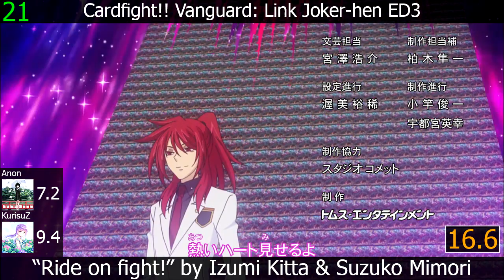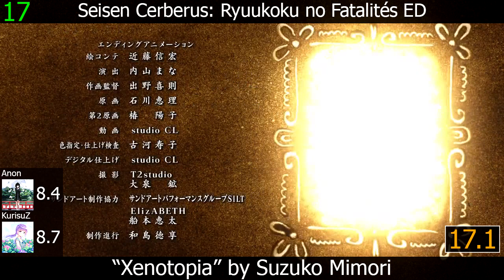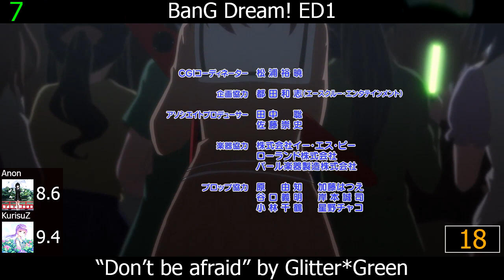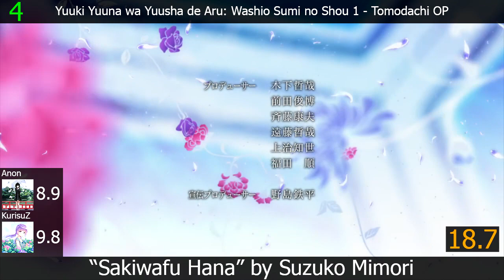Top Suzuko Mimori Solo/Duo Anime Songs (Duo Rank feat. KurisuZ)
Man, I really wish the cut for the ending version of Kibou Refrain wasn't only 30 seconds long. I also really wish they stop making Suzuko Mimori sing meme songs.

Finally back to more duo ranks. This one took quite awhile because of the numerous amount of songs (and the numerous amount of memes).

Note(s):
1) As indicated in the title of the video, only the anime songs that have Suzuko Mimori and at most one other seiyuu as singers are included in this video.
2) Both Glitter*Green and FHK Fushigi Hakken Club only has Suzuko Mimori as vocalist, so I included all the anime songs from both in the video (which was just a total of three songs).
3) iL'ange consists of Kana Asumi and Suzuko Mimori.
4) Yes, I consider the Japanese airing of My Little Pony: Friendship is Magic (referred to as My Little Pony: Tomodachi wa Mahou in the video) as an anime because it is animated and it aired in Japan. This also means I considered all opening and ending songs used in that Japanese airing of the show as anime songs, including two solo Suzuko Mimori songs that were thus included in this video.
5) "Starlight" has two versions, one used in the Shoujo☆Kageki Revue Starlight TV anime and the other used in the Shoujo☆Kageki Revue Starlight: Rondo Rondo Rondo movie. The version of "Starlight" used in the movie is credited as "Starlight (movie ver.)" but it has the exact same singers as the normal version and there is actually no noticeable difference between both versions, so I did not include the movie version in this video.
6) "RE:CREATE" also has two versions and, same with "Starlight", one was used in the Shoujo☆Kageki Revue Starlight TV anime and the other used in the Shoujo☆Kageki Revue Starlight: Rondo Rondo Rondo movie. The version of "RE:CREATE" used in the movie is credited as "RE:CREATE (movie ver.)" and this time, the movie version only credits Suzuko Mimori as singer, unlike the normal version which had both Suzuko Mimori and Moeka Koizumi in the artist credit. The difference between these two versions is that most of the singing parts of Moeka Koizumi in the TV version are not present in the movie version, which made the movie version about two minutes shorter than the TV version, so I figured the difference was enough for me to include the movie version in the video. (As a side note, Moeka Koizumi actually still sings in the movie version, but only exactly one line.)
7) I used a 10-second cut and a 12-second cut for "Glossy World" and "Kokon Musou" in this video, respectively, because TV size for both songs only had those durations of vocal samples, and I wanted to reflect that in the video.

Legend:
A yellow star (with red border) to the northeast of an avatar picture indicates that the song was the favorite song of the scorer with that avatar in the duo rank.

Scorers:
1) Anonimus Opinion (Anon)
Average: 7.20, higher score on 7 songs
2) KurisuZ
Average: 8.20, higher score on 42 songs
There were 2 songs in which we had the same score.

I am open to doing duo ranks of anime songs of an artist or an anime as long as the amount of songs is just right and I have enough interest, just message me on Discord if you want to suggest.

P.S. Best girl of GJ-bu is, of course, Shion Sumeragi.